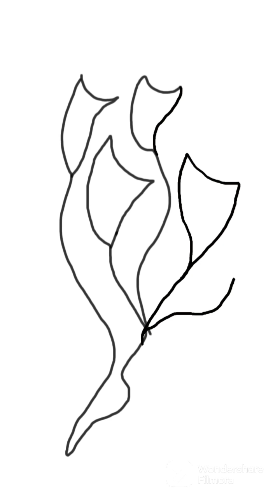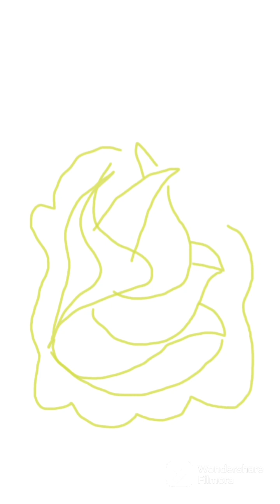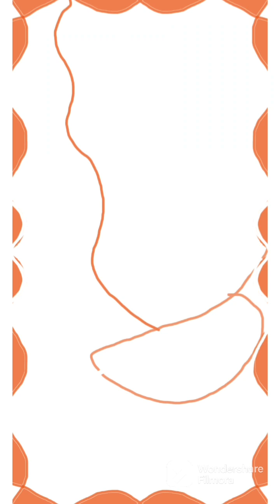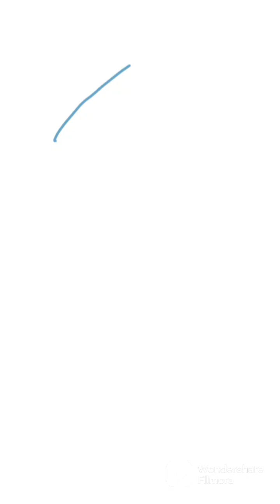Improvisando...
Pintura automática